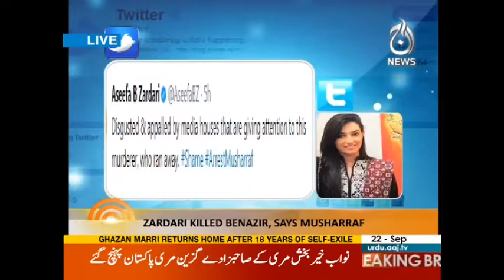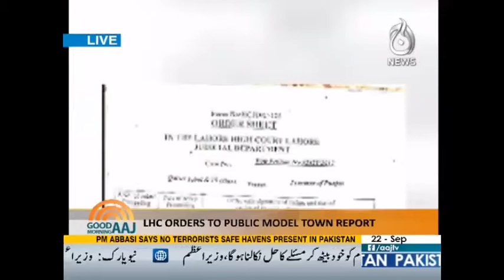Good Morning Aaj | Working For a Cause | 22 September 2017